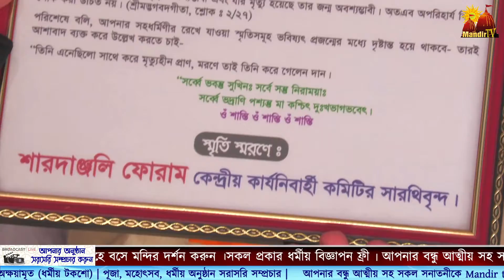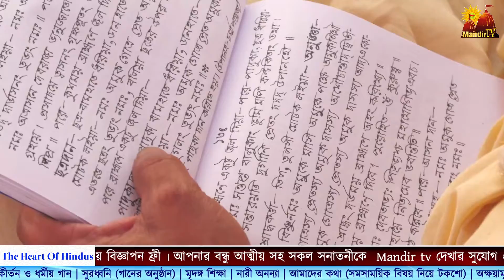কৃষ্ণা রানী রায় চৌধুরীর স্মরণে আমাদের নিবেদন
শারদাঞ্জলি ফোরাম চাঁদপুর জেলার সভাপতি রিপন কুমার সাহা সহধর্মীনি কৃষ্ণা রানী রায় চৌধুরীর স্মরণে আমাদের নিবেদন -
Mandirtv.net বাংলার প্রথম সনাতন ধর্মীয় চ্যানেল । গৃহে বসে মন্দির দর্শন করুন ।সকল প্রকার ধর্মীয় বিজ্ঞাপন ফ্রী ৷ আপনার বন্ধু আত্মীয় সহ সকল সনাতনীকে Mandir tv দেখার সুযোগ এর জন্য শেয়ার করুন। প্রতিদিন অনুষ্ঠান দেখার জন্য Live Notification On করুন। আপনার বিজ্ঞাপন এর জন্য আজই যোগাযোগ করুন আমাদের ইনবক্সে । আপনার এলাকার মন্দিরটি রেজিস্ট্রেশন করুন - Mandirtv.net/reg আপনাদের মন্দিরের জন্য তথ্যচিত্র নির্মান করতে এখনই যোগাযোগ করুন মন্দির পরিক্রমা - Mandir tv এর সাথে । আপনার পূজাটি রেজিস্ট্রেশন করুন